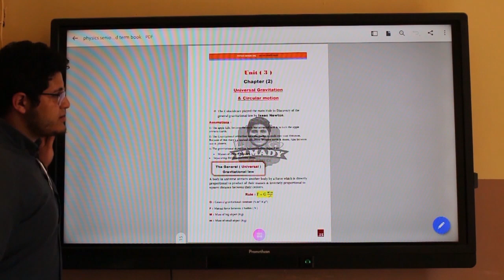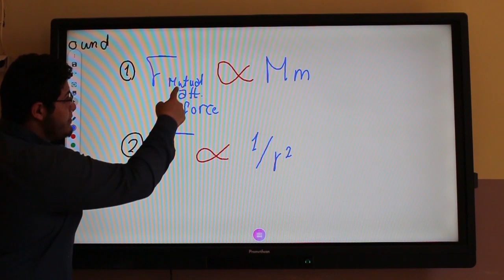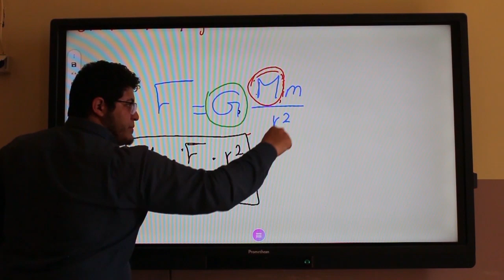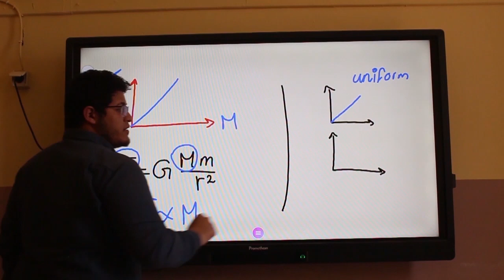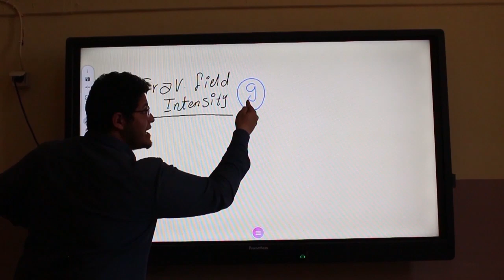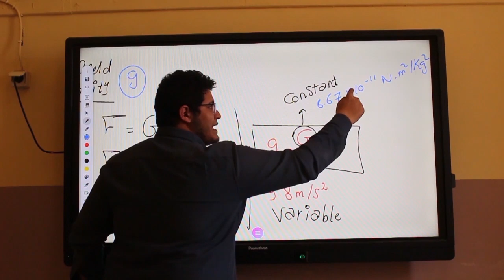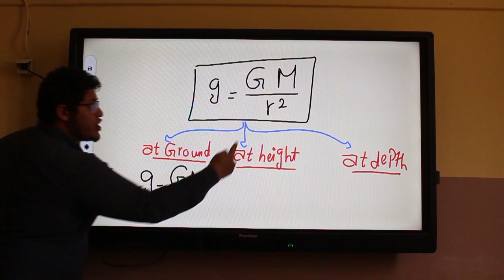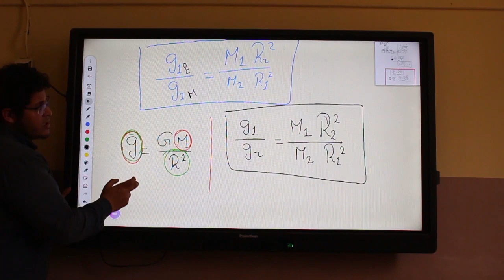General gravitational law / physics / senior 1 2020